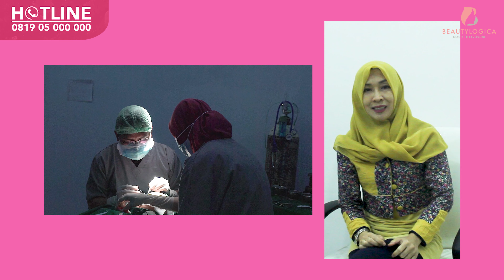TREATMENT KANTUNG MATA | MENGHILANGKAN LEMAK DIBAWAH MATA DENGAN CEPAT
Treatment kantung mata mampu menghilangkan lemak di bawah mata dengan tindakan bedah plastik aman dan cepat.

LINE: @beautylogicaclinic (add with '@')
Hai Beauties, episode kali ini sangat spesial karena salah satu pasien kami yang memiliki permasalahan memiliki kantung mata yang mengganggu penampilan membuat tidak percaya diri, setelah melalui perjalanan panjang dalam memilih klinik kecantikan yang memiliki dokter yang terpercaya dan harga operasi yang terjangkau.

Kak Irene akan berbagi pengalamannya dari awal memilih klinik yang cocok sampai ke operasi apa yang kak Irene ambil untuk menghilangkan kantung mata? apa nama operasi nya?

Saksikan cerita lengkap nya hanya di Youtube Channel kami Beautylogica, Beauty For Everyone

(Spesial Terimakasih untuk kak Yeni Irene yang mengizinkan untuk berbagi cerita pengalamannya, secara jelas dan lengkap untuk menghilangkan kantung mata)